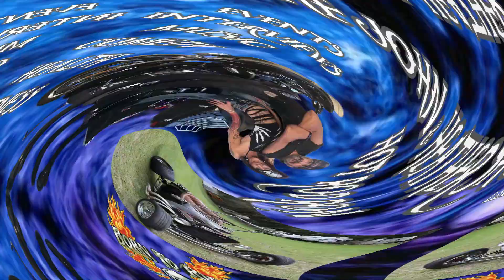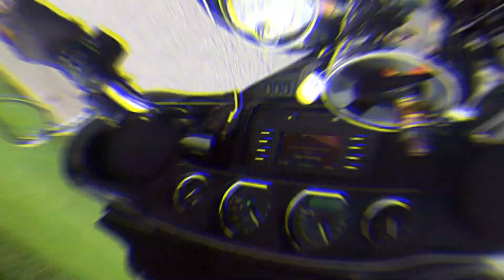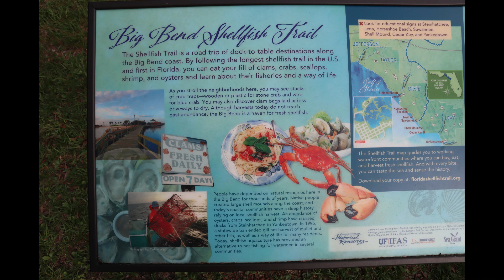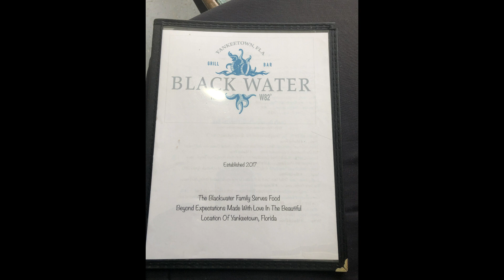HOT ROD RON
THE JOHN & HEATHER SHOW GO FOR A RIDE IN OUR FRIENDS 1923 FORD T-BUCKET 425 BUICK NAIL HEAD